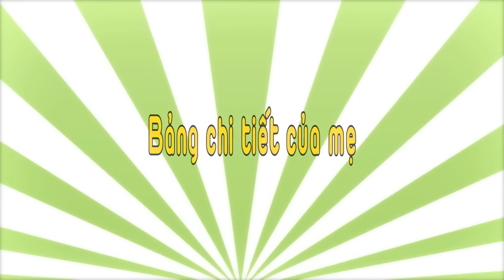60 MIN - Tiệc Sinh Nhật Bất Ổn - Xin Chào Jadoo - Hoạt Hình Hello Jadoo Được Yêu Thích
Tập phim : 60 MIN - Tiệc Sinh Nhật Bất Ổn - Xin Chào Jadoo - Hoạt Hình Hello Jadoo Được Yêu Thích